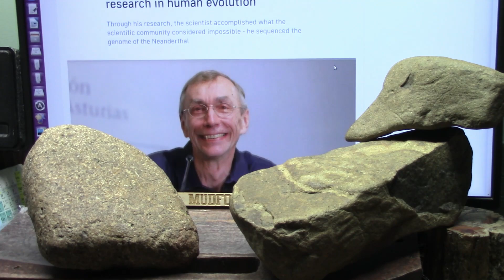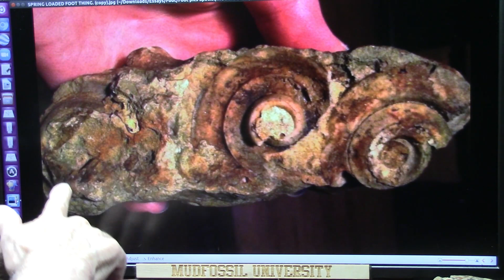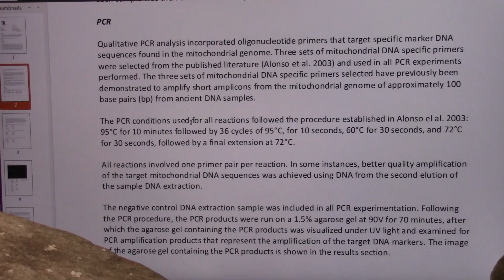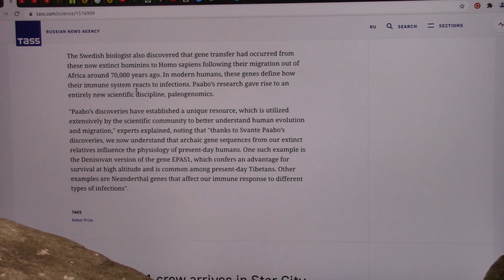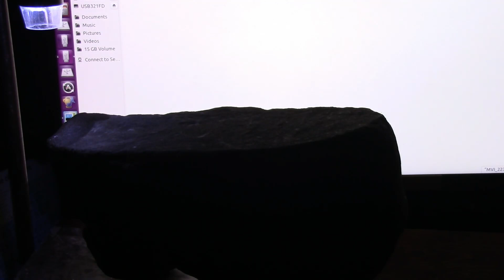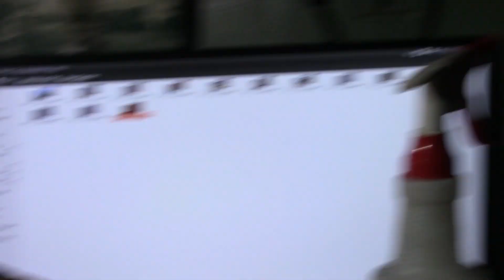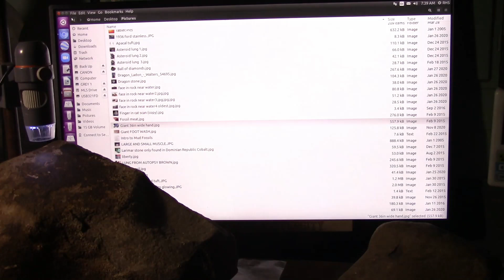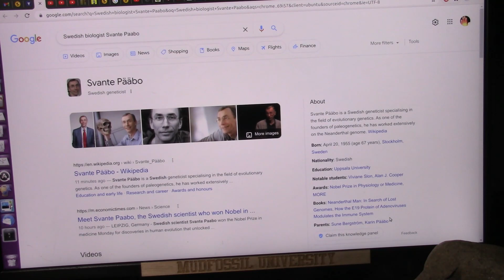Nobel Prize Extinct Hominids and New Species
As you know and will see in this video that I have unknown "Hominid" looking feet and body parts and was encouraged that Scientists are interested once again in our MISUNDERSTOOD past.
"STOCKHOLM, October 3. The 2022 Nobel Prize in Physiology or Medicine was awarded to Swedish biologist Svante Paabo, the Nobel Prize Committee of Stockholm’s Karolinska Institute announced on Monday."
"The scientist was awarded the prize "for his discoveries concerning the genomes of extinct hominins and human evolution," according to the committee’s decision.
Through his research, the scientist accomplished what the scientific community considered impossible - he sequenced the genome of the Neanderthal. "He also made the sensational discovery of a previously unknown hominin, Denisova," the committee noted."